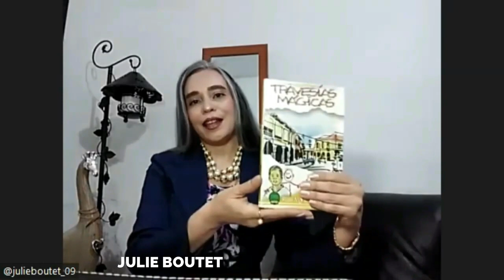SEMANA DEL IDIOMA ESPAÑOL 27 DE ABRIL 2023 TRAVESÍAS MÁGIGAS JORNADAS DE LA MAÑANA Y DE LA TARDE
Rompiendo los límites de lo cotidiano, de la pluma de la autora panameña Rose Marie Tapia, fluye un mundo fascinante, lleno de aventuras que retan a lo razonable y nos invitan a despojarnos de los esquemas rígidos a los que nos habitúa la vida de adultos. Esto es Travesías Mágicas: un delicioso viaje a los años de la inocencia, cuando la imaginación se expande con completa libertad y absolutamente nada es imposible.
 El tema de esta tierna y fresca novela panameña toca nuestra fibra más humana, al tratar sobre una relación excepcional entre un niño de 5 años y su compañera favorita de juegos: una tía que se ha resistido a abandonar su alma infantil.
 Por ser una obra sencilla, divertida y sana, la considero apropiada para niños de cualquier edad, pero estimo que su mayor aprovechamiento puede obtenerse al ser compartida su lectura en familia.
                                                                                                          Marissa Córdoba

Semana de Idioma español, creadora del Programa Sociocultural Siembra de Lectores,soledad de los hijos únicos,sanar las heridas relación familiar,Travesías mágicas,escritora panameña Best sellers,novelista más leída en Panamá,Raulito y su amigo imaginario.,Despedida amigo imaginario,Cómo se crea un amigo imaginario,ángel de la guarda niños,El amigo imaginario terapeuta familiar,novela humor,Escritora panameña,viaje a la imaginación,Rose Marie Tapi8a,amigo imagiario,jugar con los niños.